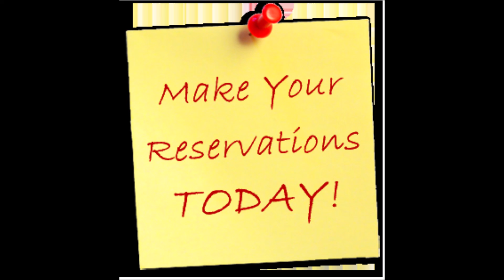Diola Villamonte Bacolod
RedDoorz Plus @ Diola Villamonte Bacolod

Address: Diola St, Bacolod, 6100 Negros Occidental